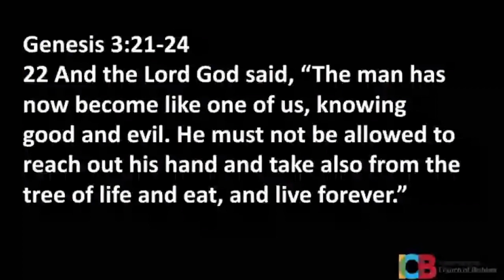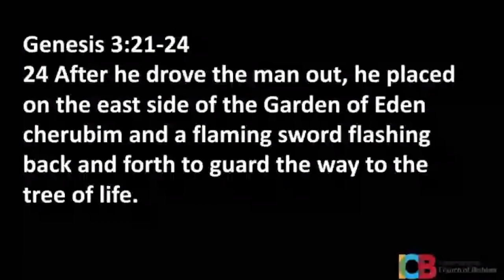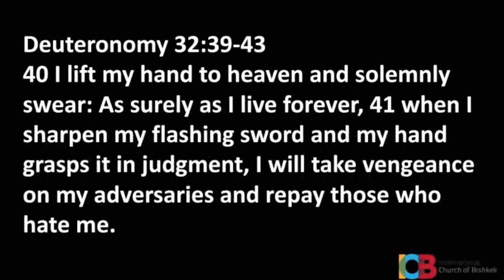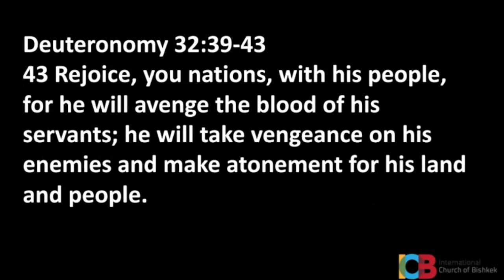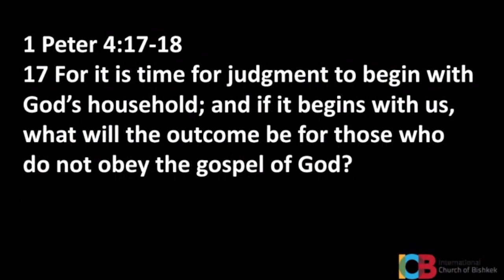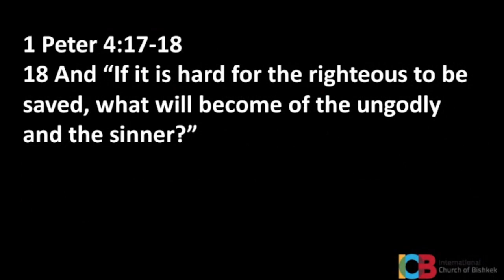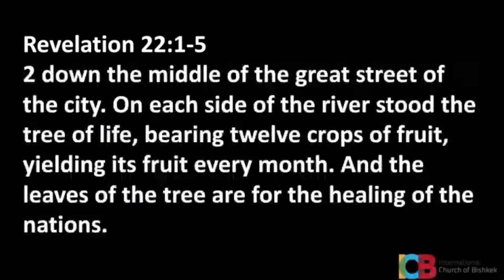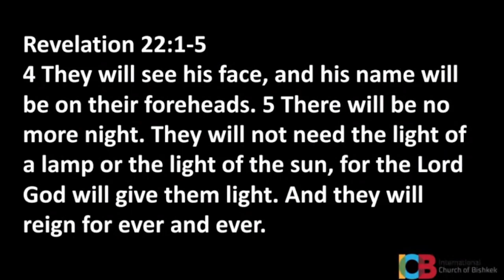The Prophecy of Nahum | Avenging God | minor prophets | 12th November 2023 | by Pastor Neil Rogers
Selected verses from Nahum and Genesis - Revelation